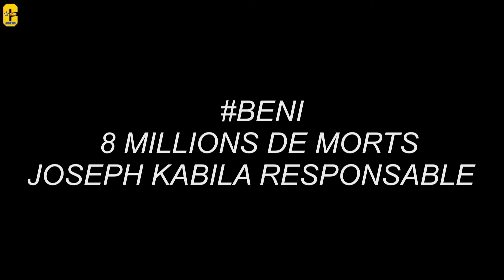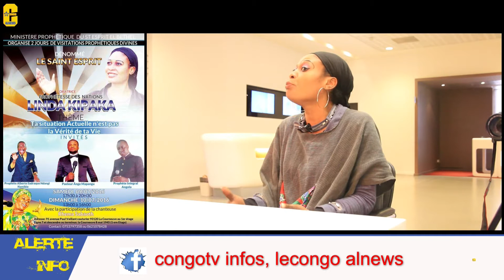LE COMÉDIEN YA THÉÂTRE CONGOLAIS ALAIN MACKENZI ALOBELI DÉLIVRANCE NA MOTEMA YA KOFUNGWAMA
LE COMÉDIEN ALAIN MACKENZI PARLE DE SA DÉLIVRANCE A CŒUR OUVERT ET CONSEIL LES CONGOLAIS DE SUIVRE LA PROPHÉTESSE LINDA KIPAKA LE 9 AU 10 JUILLET 2016 AU 10, 18 RUE DES TERRES AU CURE 75013 PARIS METRO 14 ARRÊT OLYMPIADES POUR UNE SÉMINAIRE